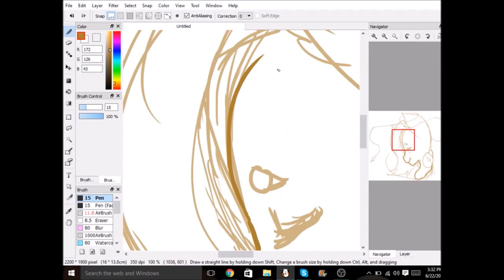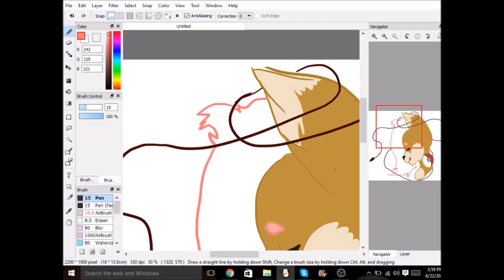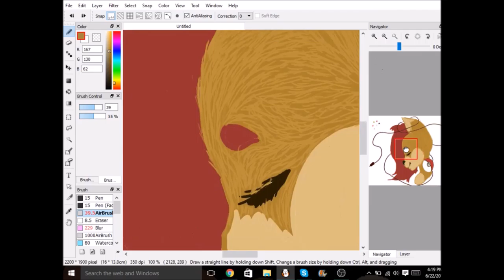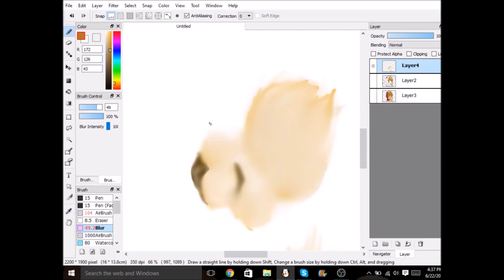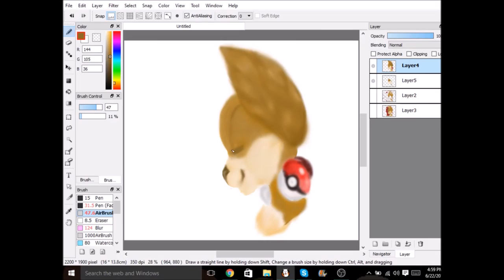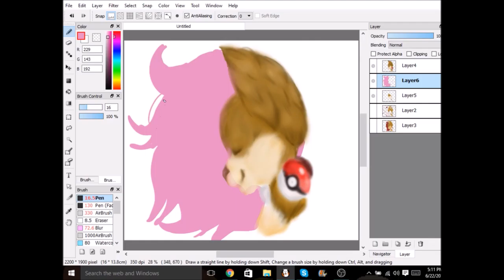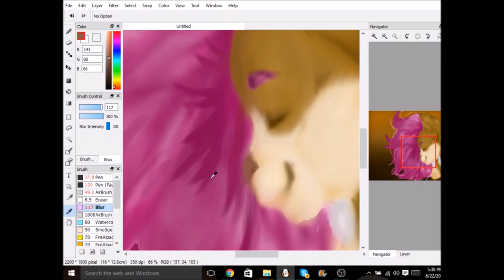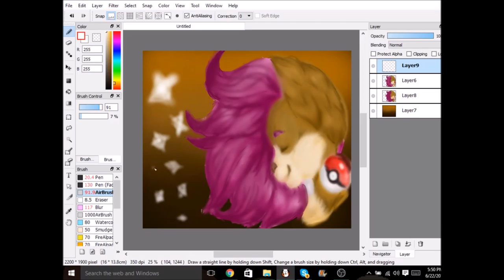Space Puppy!i!i Furry Speedpaint - FireAlpaca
None of the music is mine, just the art

P.s. moo is love moo is life